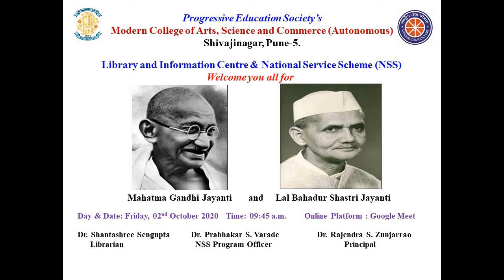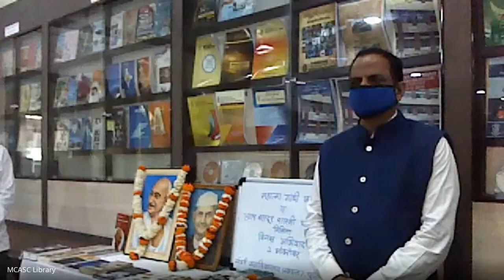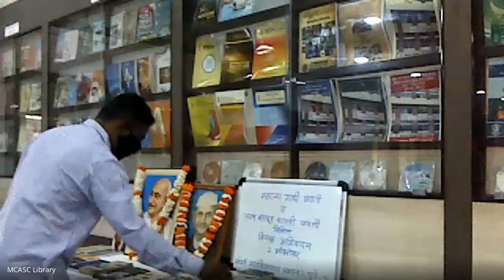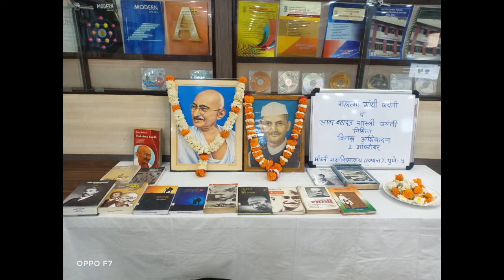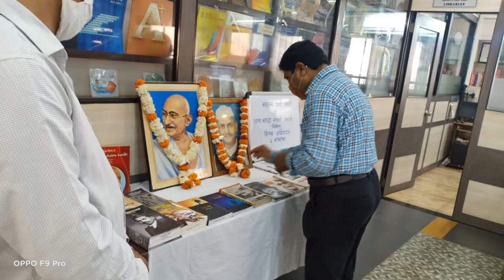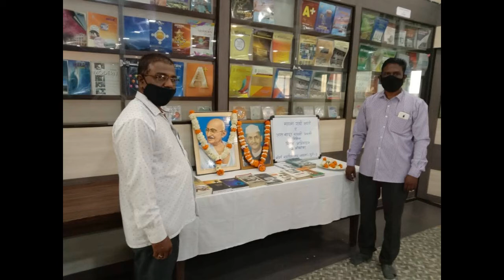Mahatma Gandhi Jayanti & Lal Bahadur Shastri Jayanti, 02.10.2020- Online Programme by MCASC, Pune-5.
The Library and Information Centre and NSS Unit of Progressive Education Society's Modern college of Arts, Science and Commerce (Autonomous), Shivajinagar, Pune-5 celebrated the Birth Anniversaries of Father of the Nation Mahatma Gandhiji and 2nd Prime Minister of India Lal Bahadur Shastriji on Google Meet Online Platform in the COVID-19 Pandemic Situation on 02nd October 2020.
Respected Principal Dr.Rajendra S. Zunjarrao Sir, College NSS Programme Officer Prof. Dr. Prabhakar S. Varade, College Librarian Dr. Shantashree Sengupta, Library Staff and Office Non-teaching Staff were present during the programme. All the rules of physical distancing were followed during the programme. The programme was attended on online platform by all the Vice Principals, HoDs, Teaching and Non-teaching Staff and our dear students.